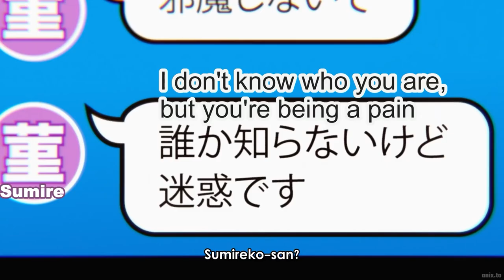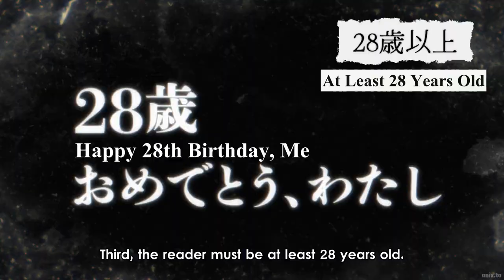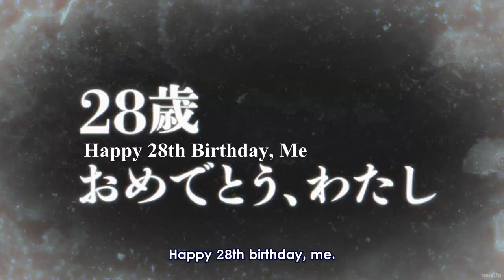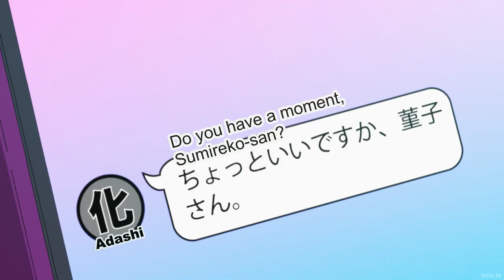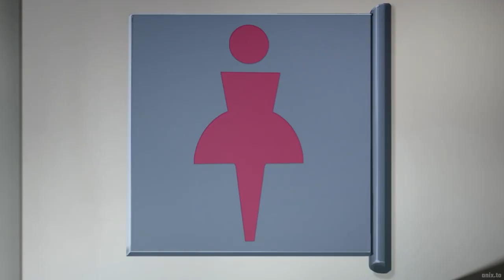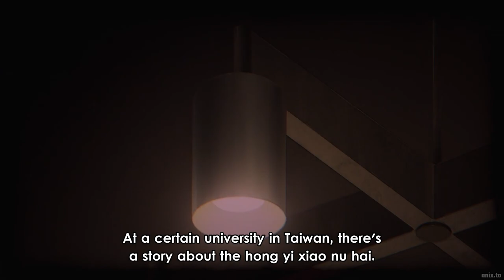GHOST INVASION? | Mysterious Disappearances Episode 5